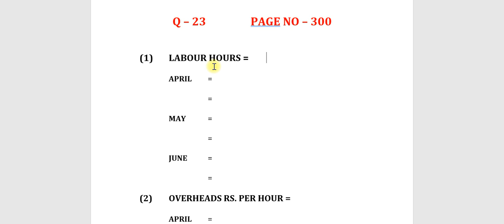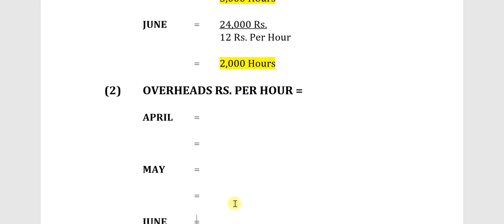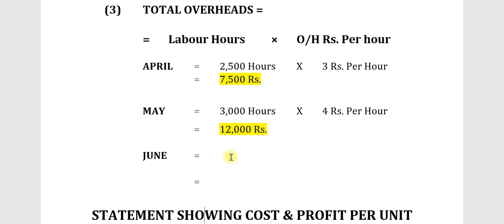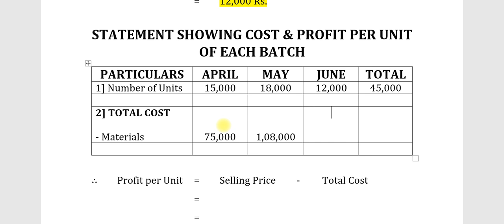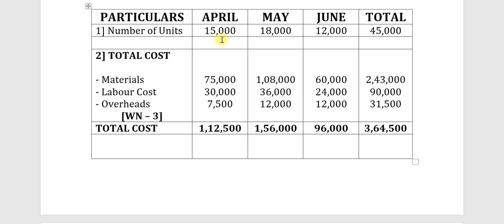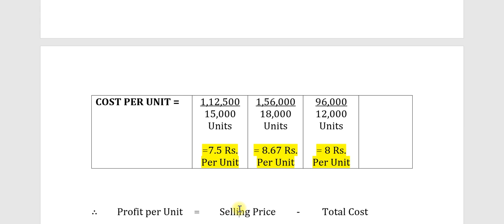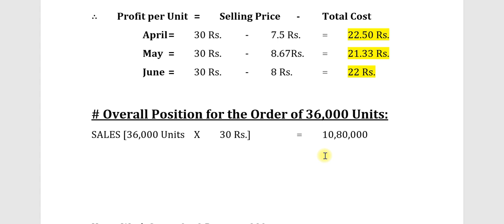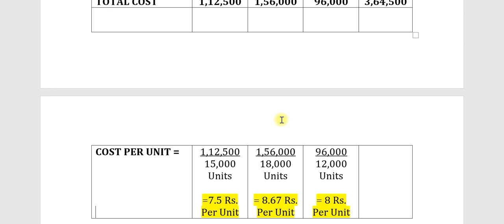B.COM SEM - 4 COST ACCOUNT UNIT - 3 PART - 6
B.COM SEM - 4 COST ACCOUNT
UNIT - 3 JOB & BATCH COSTING